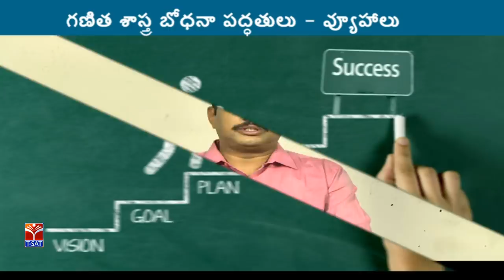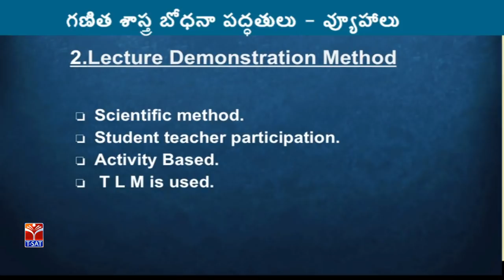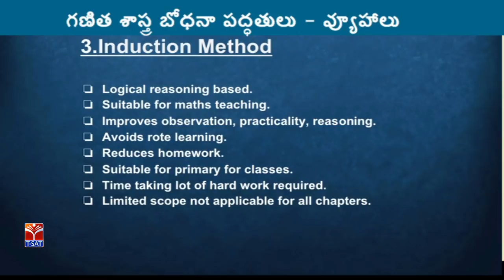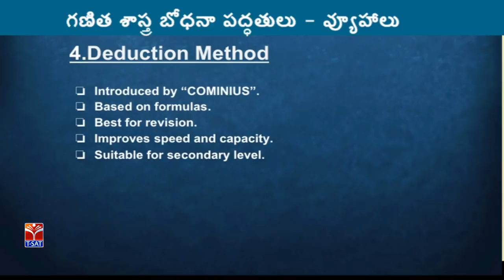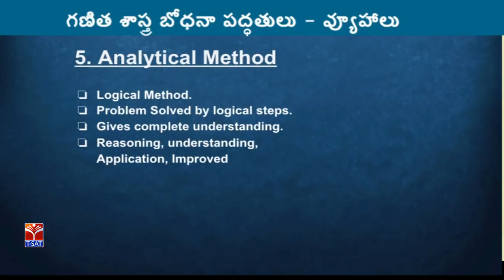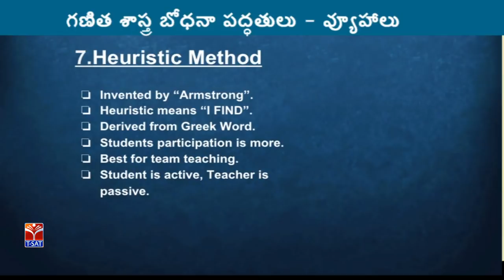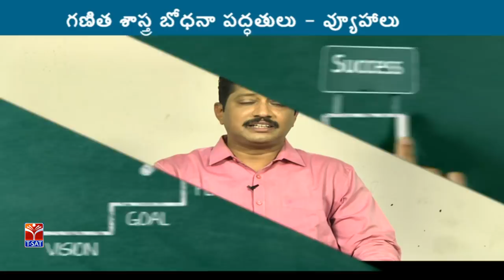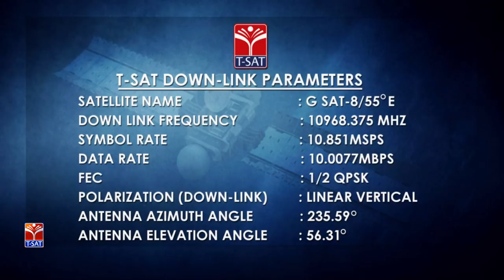TRT - SA|| గణిత శాస్త్ర బోధనా పద్దతులు - వ్యూహాలు || DR SURESH KUMAR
SoFTNET T-SAT  TRT -  SA||  గణిత శాస్త్ర బోధనా పద్దతులు - వ్యూహాలు || DR  SURESH KUMAR